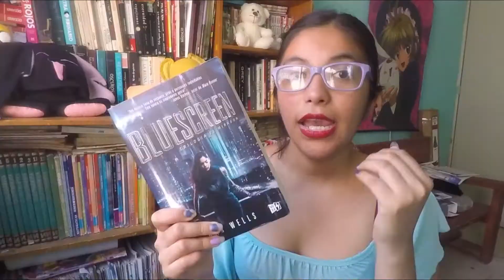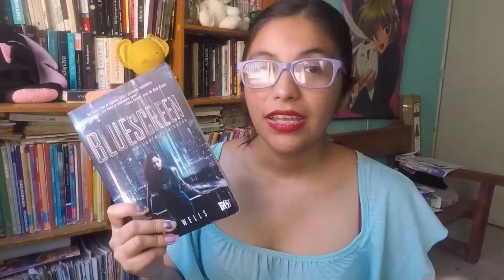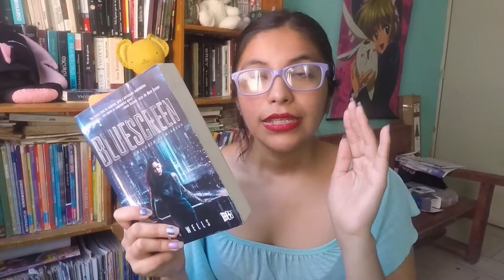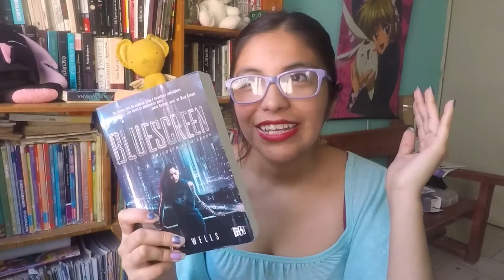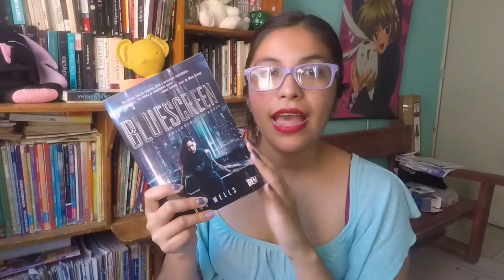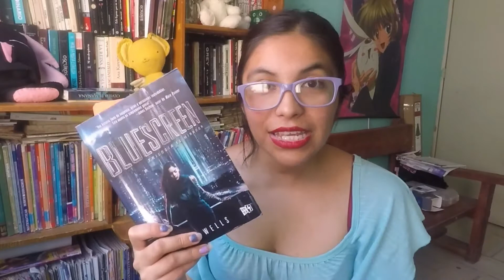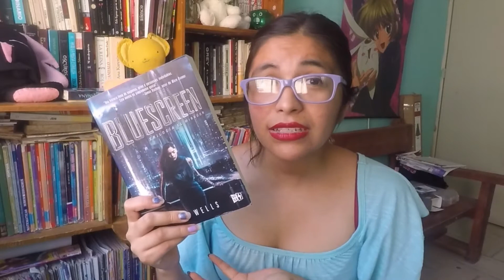Reto de Lectura Abril 2018: Bluescreen - Dan Wells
Hasta a próxima!!

Intro
PEEK-A-BOO, Red Velvet - 8 bits *DarnuTube*